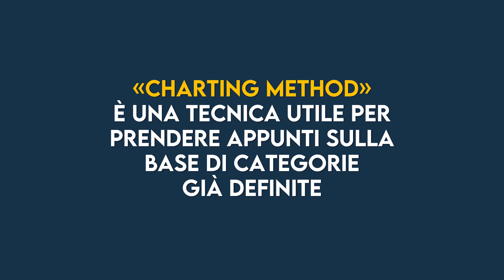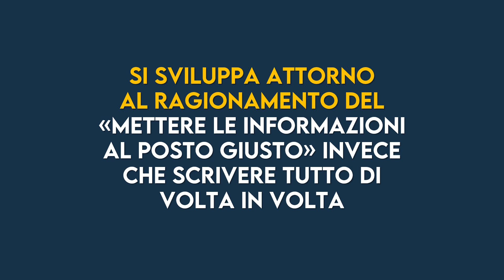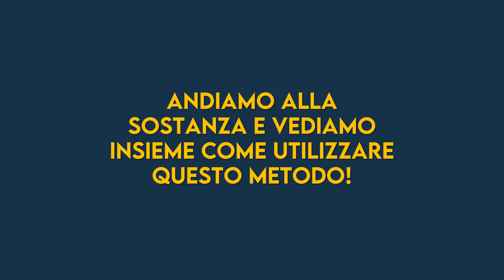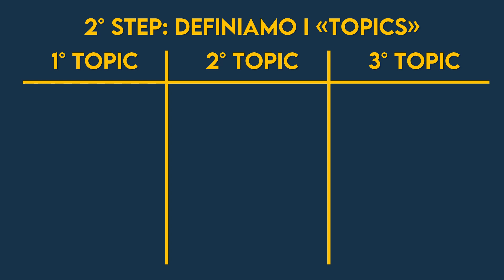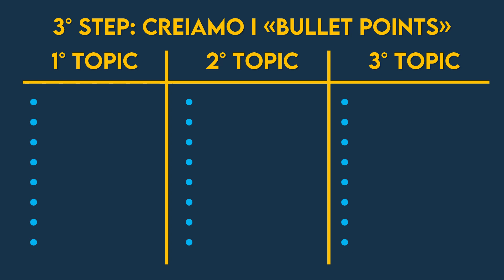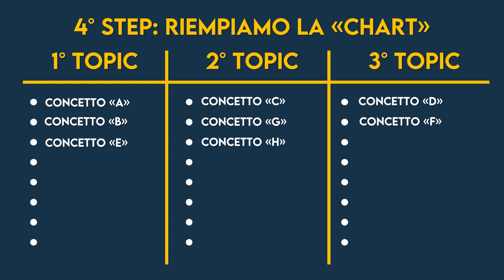Prendere Appunti con il Metodo CHARTING (Te lo Spiego in 4 Step)